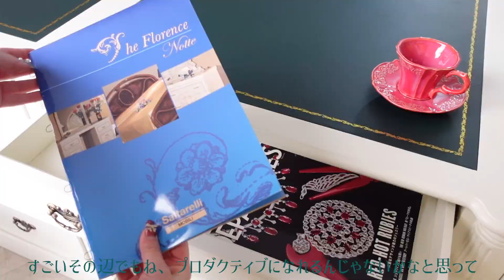【社長】19世紀アメリカを彷彿させる...プレジデントデスクが登場！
クラシックで重厚感のあるプレジデントデスク。
きっとあなたの憧れた書斎を叶えてくれるはずです。

Q.BeBe Import 〖輸入家具べべ〗ってどんなお店？

BeBe’ Imoortは輸入家具・輸入雑貨を扱うショップです👼🏻
BeBe’の家具／雑貨は海外協力工場からの自社輸入品。
一つひとつ一からこだわって、BeBe’ならではの色味・曲線・彫刻・生地・デザイン…
を生み出しています。
私たちがみなさんにお届けしたいのは、『美しく生きるという喜び』
まるで18世紀貴族のような…ディズニープリンセスのような…非日常的な体験を家具で味わい
体だけでなく”心”も休ませ、満たす…そんな気持ち、ときめくをみなさんにお届けできれば…
と思いYouTubeで配信を続けています。